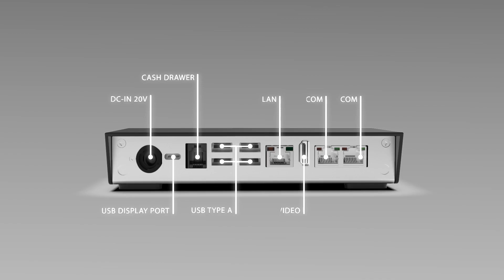XPOS French Subtitle